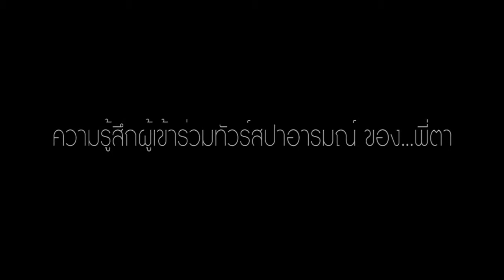สัมภาษณ์ พี่ตา